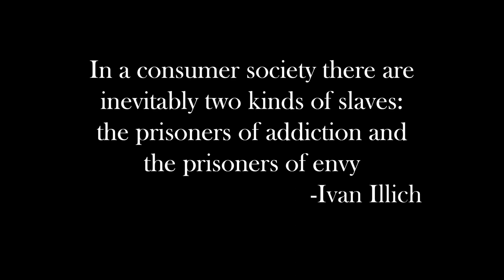DRAWN IN - VOLUNTARY SLAVERY - HARDCORE WORLDWIDE (OFFICIAL HD VERSION HCWW)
DRAWN IN - VOLUNTARY SLAVERY - HARDCORE WORLDWIDE

HCWW ONLINE-SHOP !!!

Music video for Drawn In's single Voluntary Slavery.